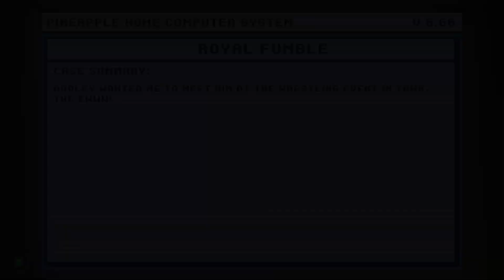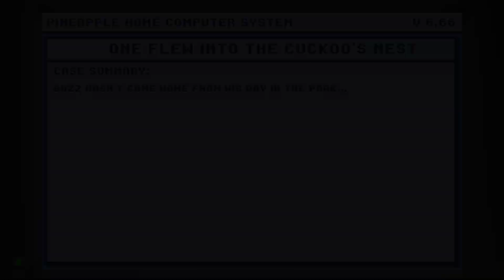The Darkside Detective: A Fumble in the Dark, Case 5: Royal Fumble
Contrary to the game's title, The Royal Fumble doesn't actually take place in the dark. It's mostly lights, noise, glitter and sweat.